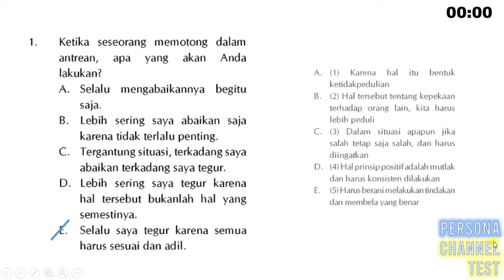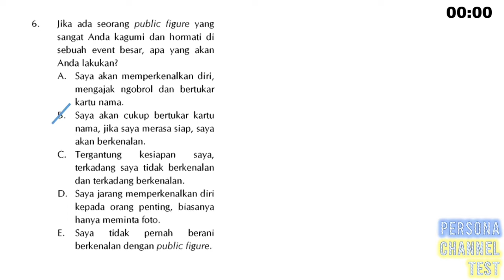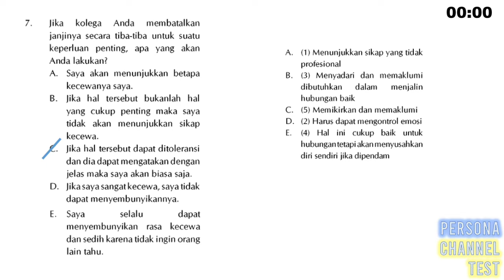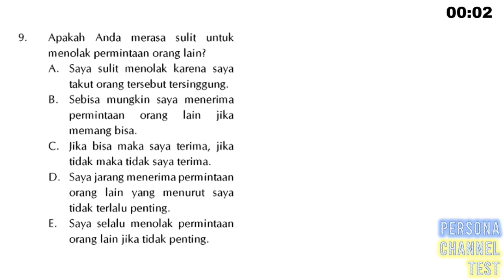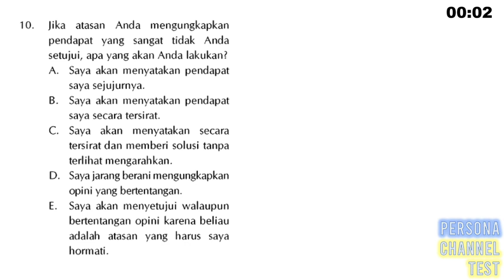Tes Karakteristik Pribadi (TKP) Latihan Harian Soal Mudah 1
TKP merupakan salah satu tes dalam SKD CPNS 2021. Tes Karakteristik Kepribadian (TKP) ini adalah tes yang digunakan untuk menguji karakteristik kamu. Tes ini berisikan serangkaian soal-soal yang mengharuskan kamu memilih tindakan tertentu. Tidak ada jawaban benar atau salah dalam soal TKP.
Artikel lengkap bisa kunjungi blog kami di